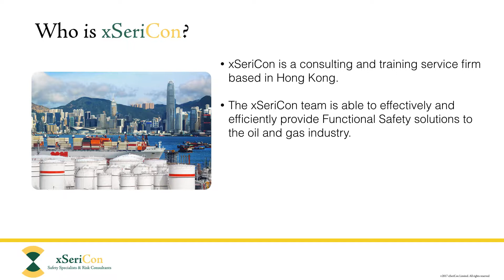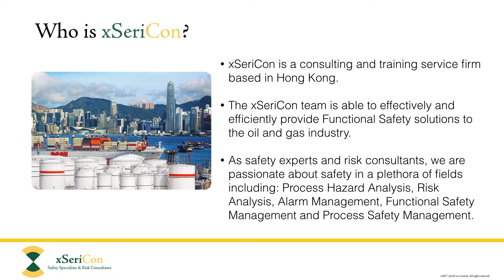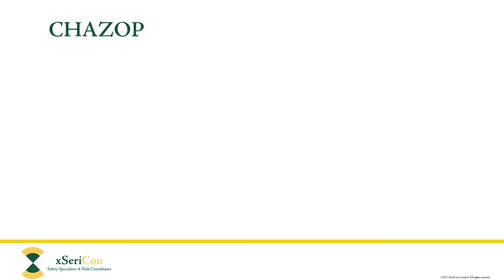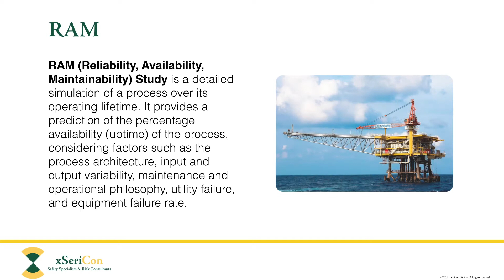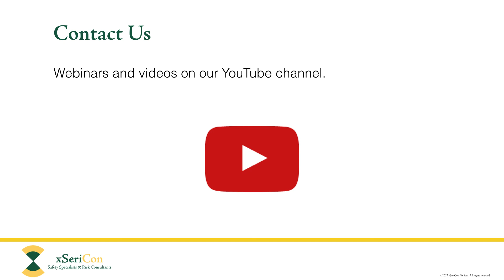xSeriCon Presentation - Keynote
xSeriCon Company - Introduction